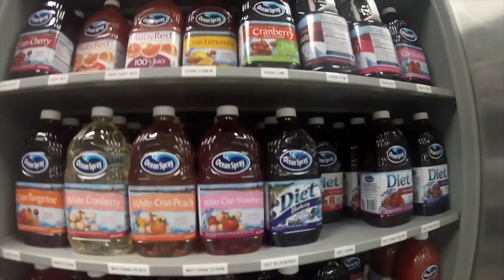2016 Lehigh Valley Contest Entry: Northwestern Lehigh